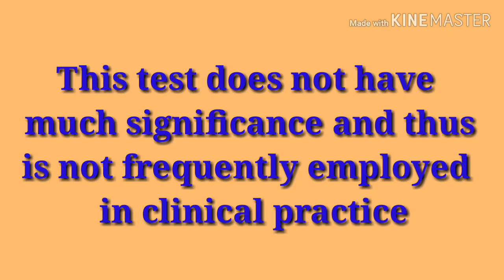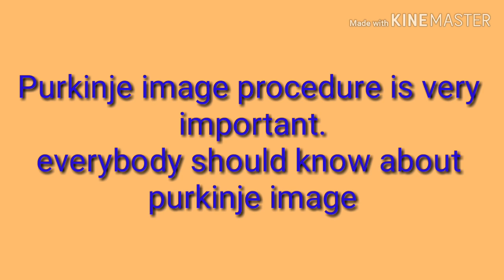purkinje image test | purkinje image test in pseudophakia | purkinje image test procedure | 4 images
Purkinje images are reflections of objects from the structure of the eye. They are also known as Purkinje reflexes